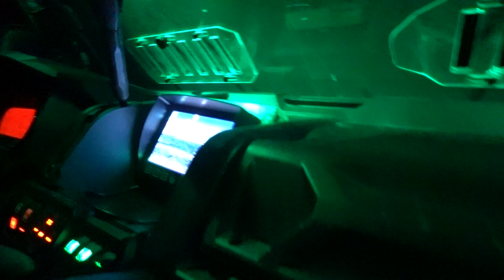275lb Boar Hog with the CMMG Banshee 200 MK3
CHAPTERS
00:00 Intro
03:35 Drone Crash
08:23 Run & Gun on a boar hog
09:27 First shot
04:13 Sounder at the next property
18:30 Shots fired on the sounder
22:05 Weighing the boar

Ronny has been MIA for about 3 weeks due to health issues but after getting cleared with a negative COVID19 test, he was pumped to get back out in the field and further put the CMMG Banshee 200 MK3 to the test. Micah and Ronny make a surprise discovery when the thermal turret shows a heat signature in the cut corn field to their right and they quickly approach a sizeable boar hog in their Can-Am Defender.

ATN ThOR 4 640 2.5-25x Thermal
ATN X-Sight 4k Pro
ThOR4/X4K Lens Cap
ThOR4/X4K UTG Scope Rings

FERAL HOGS - AN INVASIVE SPECIES

Feral Hog Math: 1+1=12, 6+6=72, 36+36=232
Females can have their first litter as young as 6 month old.
One sow with litter can turn into over 70 hogs in only 9 months. Add 9 months for every generation after that. You're looking at over 200 hogs after only 18 months.

Wild Hogs cause an annual damage of estimated $2 Billion. That is damage to equipment, live stock, land, as well as crop. This estimate also includes the cost for efforts controlling this invasive species.

Feral hogs compete directly with livestock as well as game and non-game wildlife species for food. However, the main damage caused to livestock and wildlife is indirect destruction of habitat and agriculture commodities. Rooting and trampling activity for food can damage agricultural crops, fields, and livestock feeding and watering facilities. Often wildlife feeders are damaged or destroyed. They also destabilize wetland areas, springs, creeks and tanks by excessive rooting and wallowing. In addition to habitat destruction and alteration, hogs can destroy forestry plantings and damage trees. While not active predators, wild hogs may prey on fawns, young lambs, and kid goats. If the opportunity arises, they may also destroy and consume eggs of ground nesting birds, such as turkeys and quail. More information about the Feral Hog problem in the state of Texas can be found

ABOUT TEXAS JAGD

"JAGD" (ja:kt) is German for Hunt/Hunting. Ronny was born and raised in Germany and moved to the US in his late 20s. He has always been an avid outdoorsman and almost immediately started hunting after moving to the USA. Hunting wasn't as accessible in Germany, so he enjoyed and embraced the freedom given in America. He partnered up with Micah when they both discovered that they shared the same passion for night vision and thermal vision hog hunting in Texas. Together they patrol private ranches, farmland and corporate properties around Austin TX and keep the local feral hog population at bay as much as they can.

They aim to kill fast, but feral hog control is a numbers game and they will take any shot which can be safely placed. Their highest priority is safety, and their shots are limited by population/residential homes in rural areas as well as livestock. That's why you won't see them going rapid-fire. They will err on the side of caution instead of taking that one shot they would regret.

Their equipment and means to control Wild Hogs primarily consists of semi-auto rifles equipped with the newest Thermal Vision and Night Vision Optics. These Thermal Scopes allow them to quickly detect and recognize feral hogs at distances up to 1,000 yards. Suppressed AR platform rifles are their preference but there are many other very capable semi-automatic rifles, which will be utilized as well. Silencers are essential to the team's efforts because it reduces the noise level significantly and won't alert people living in surrounding areas so that TXJ's activities won't become a nuisance. Local Texas farmers are grateful for the free crop protection services as it saves them money.
Ronny and Micah enjoy what they do and take pride in this work.